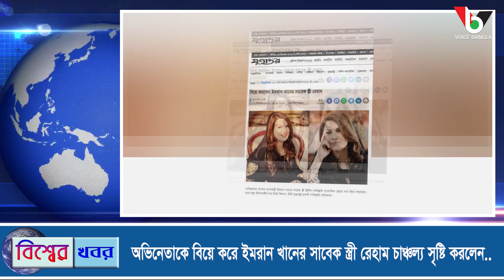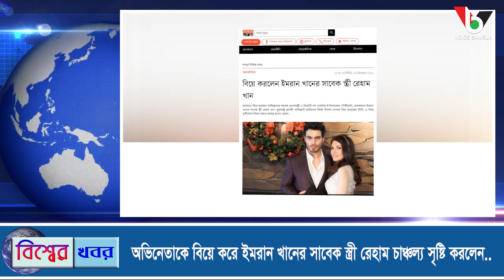অভিনেতাকে বিয়ে করে ইমরান খানের সাবেক স্ত্রী রেহাম চাঞ্চল্য সৃষ্টি করলেন... I Voice Bangla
অভিনেতাকে বিয়ে করে ইমরান খানের সাবেক স্ত্রী রেহাম চাঞ্চল্য সৃষ্টি করলেন...
Voice Bangla

*** ANTI-PIRACY WARNING ***